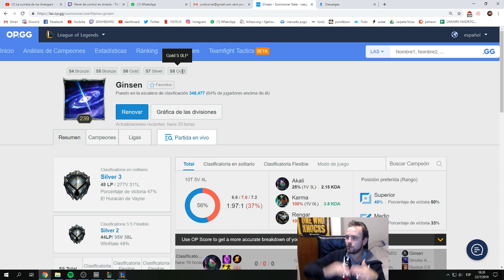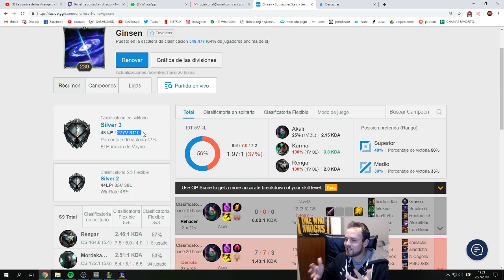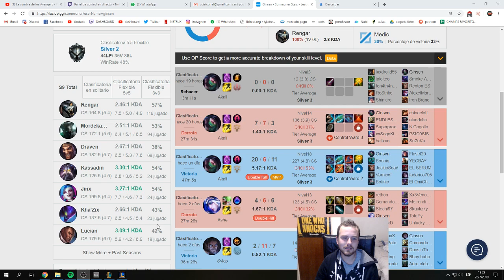ESTE SIGUE ENCADENADO - SYLAS MID (PATREON)